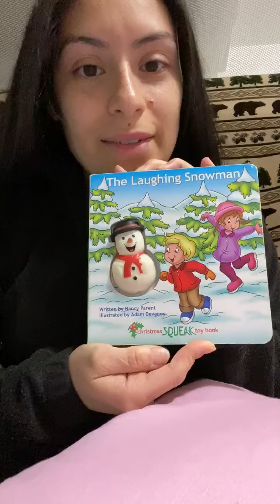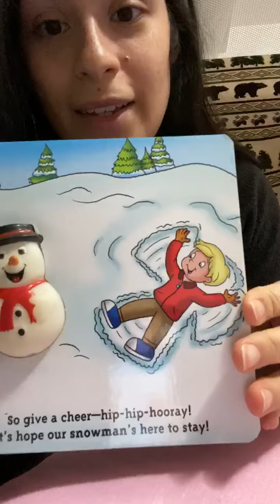YIR1 Video March30th